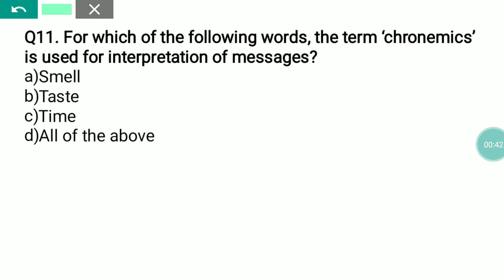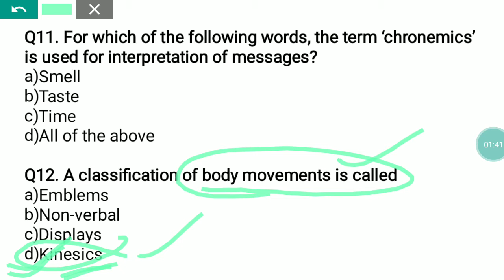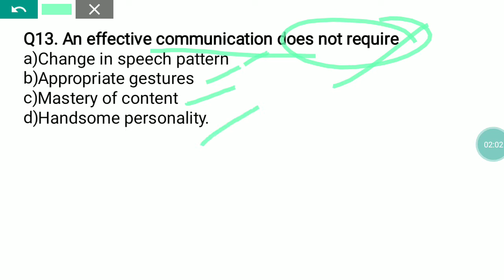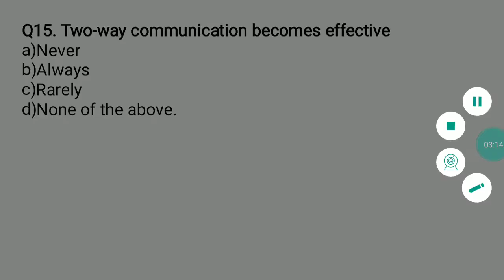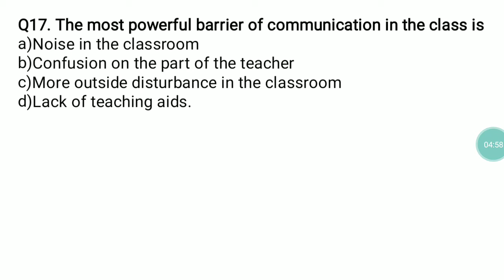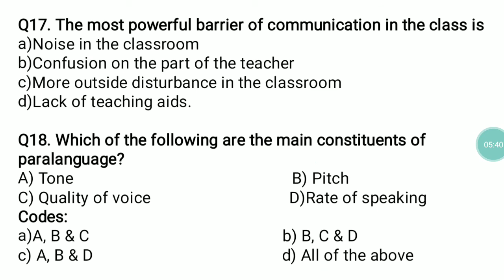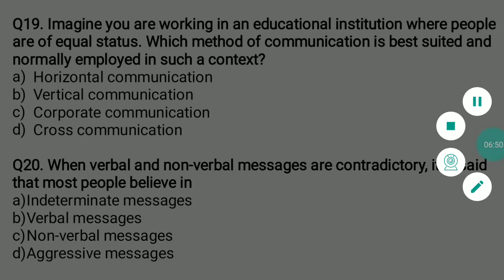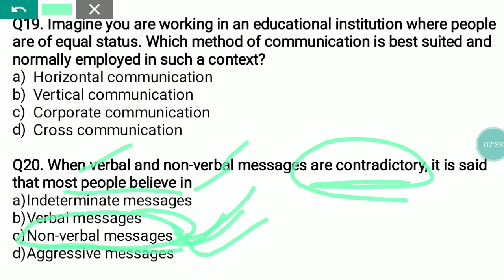MOST IMPORTANT QUESTIONS OF COMMUNICATION | PREVIOUS YEAR QUESTIONS | PART-2 | UNIT-4 COMMUNICATION.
NTA UGC NET JRF Paper-1. Communication. By Shalu Garg.
STAY MOTIVATED..STAY FOCUSED..🙏
Study4Net provides you all the content and study material required for your examination..Stay motivated..Stay focused..😊✌️